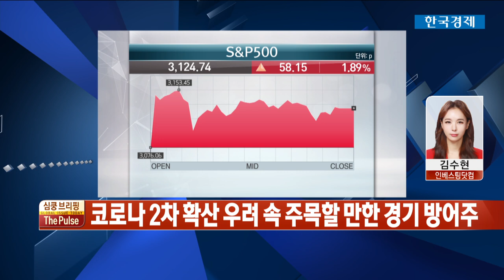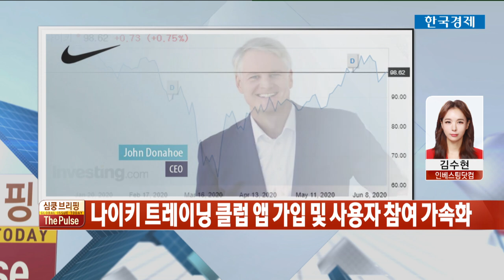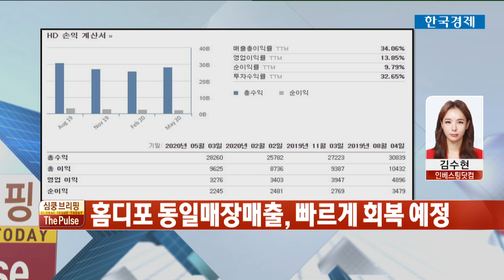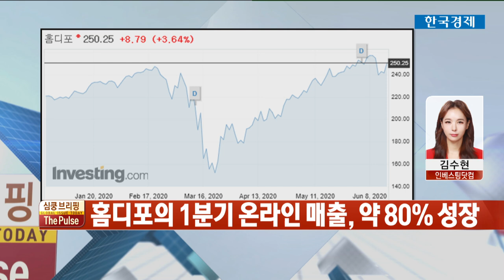2월부터 경기침체 진입한 美경제, 경기 방어주 부각/ THE PULSE / 한국경제TV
뉴욕증시가 3거래일 연속 랠리를 이어갔습니다. 코로나19의 재확산 우려 가운데 소매 판매 호조와 연준의 지속적인 경기 부양책, 그리고 코로나19 치료제에 대한 임상실험이 잘 이어졌기 때문인데요. 하지만 실제 경기의 침체 국면까지 모두 불식시키기 어려운데요. 그래서 오늘은 경기방어주에 대해 알아보겠습니다